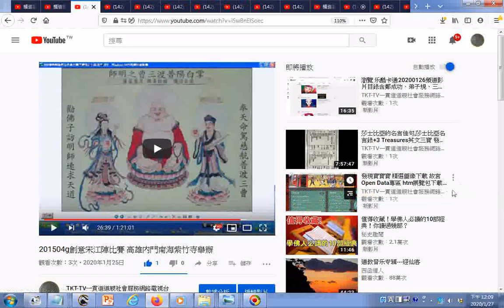瀏覽 201504g創意宋江陣比賽 高雄內門南海紫竹寺舉辦ggg